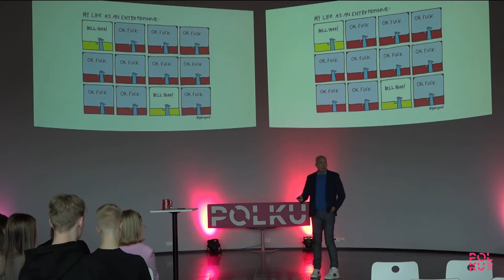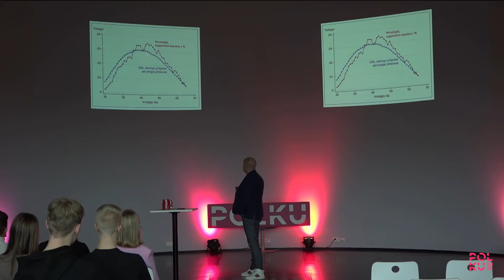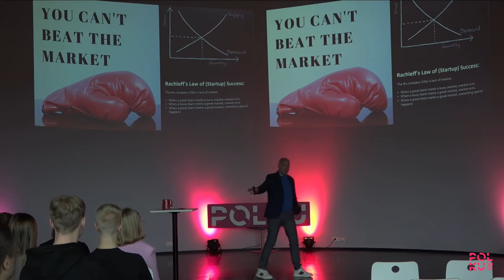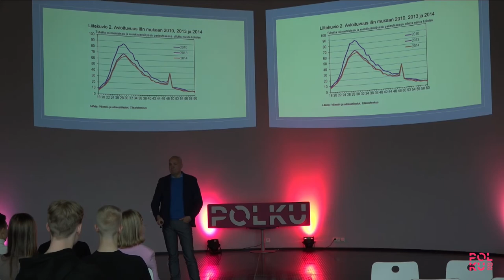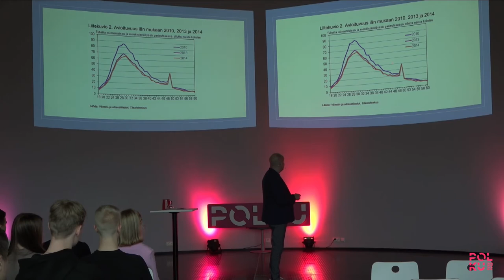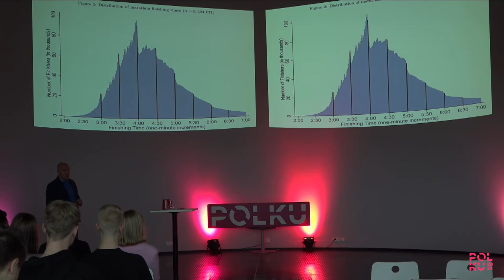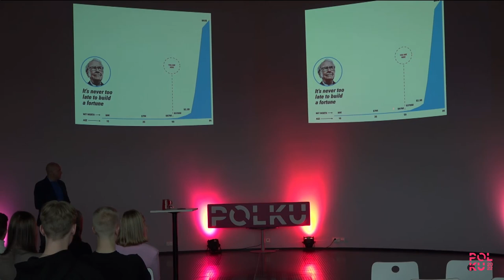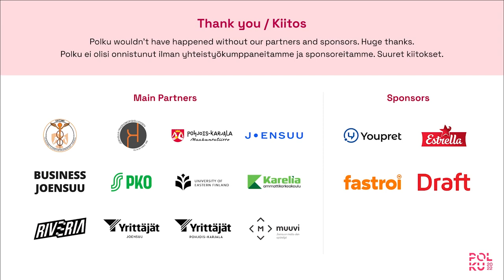Kim Väisänen | Päivä 1 | POLKU 2022 Yrittäjyysviikko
Polku yrittäjyysviikon 2022
ensimmäisen päivän
puhujana Kim Väisänen, Startup-sijoittaja